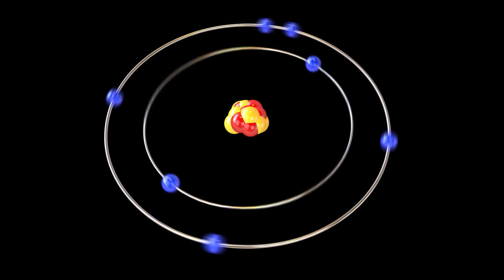3D Motion Graphic 00019 Nitrogen Chemical Element V2 001 (CC Copyright)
3D Motion Graphic 00019 Nitrogen Chemical Element V2 001 (CC Copyright)

Tip Method:
//Doge:
DEytUKGcp7MYSzpak39J9iwSEadPVYBNQy

//BTC:
1NDN6eYjvjUwopPbKaL7yhvswFskn2EYb9

//ETH:
0xa459ba69db2babf769679fe47e3cac018a4ef3e7

//XMR:
82XFdWXtk59UhC5U8XvJe9WhBUU7fuoWxZwf6tRFLwkAY3hFN3B4x31PUPdUG8rNQfFvAAB85H9Y8VGLuhM2Jz1cPWVVvYn

//USDT:
0xa459ba69db2babf769679fe47e3cac018a4ef3e7